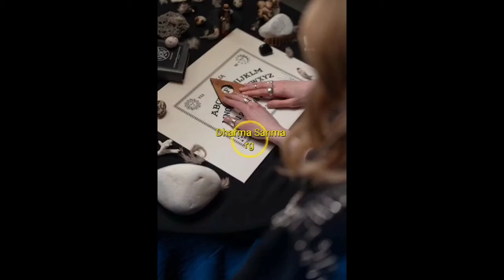कैसा भी जादू टोना शत्रु तांत्रिक आपका कुछ नहीं बिगाड़ सकता, जब तक ये 2 चीजें आपके पास रहेंगी